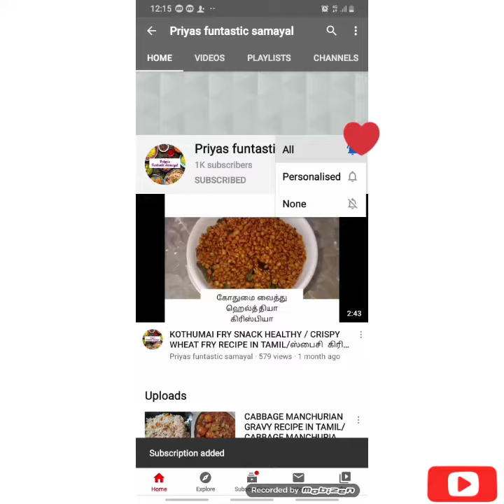OREO CHOCOBAR RECIPE IN TAMIL/ INSTANT OREO CHOCOBAR/ KIDS FAVOURITE ICE CREAM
Ingredients :
Oreo biscuits & 4 packets (small)
Milk (room temperature) -1/2cup
Ice cream sticks -4